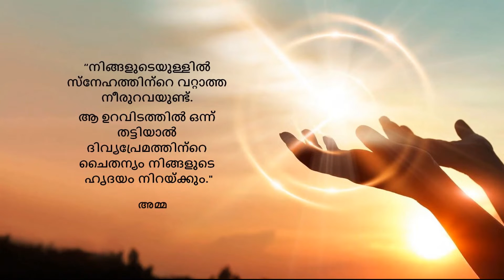2.4 Materials Required for Fabric Painting- Carbon Papers and Pencils (Malayalam) (മലയാളം)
In this video we will see how to copy designs onto fabric using carbon paper and pencils. So let's get started.